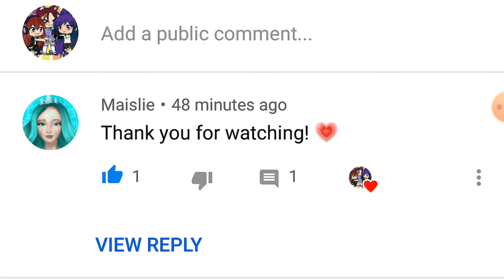Maislie Reacted to my video! (MUST WATCH!)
yes, this was very cringy but still eh ;w;